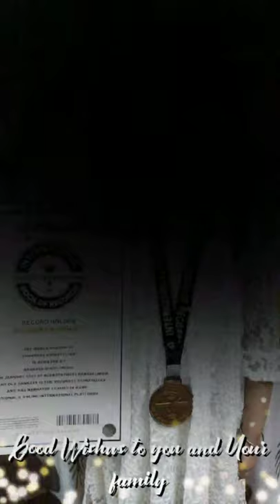Romania,India,Vietnam, GEMANY, Canada,Bangladesh,Le Ngoc Han Primary school in Lao Cai City, Vietnam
🤝Event:

♦️Share Painting,
Cards,

💎Cultural exchanging,
Song in chorus,

👑Game,

💫Participate in Questions& answers session,
Greet to other countries students

🌐6 countries joint initiatives to celebrate Christmas

1. Romania,
2. India,
3. Vietnam,
4. Ms. Shanaya's presentation
5. GERMANY, art
5. Canada, speech
6. Song in chorus
7. Bangladesh
8. Questions and answers session
9. Sharing Christmas Greeting